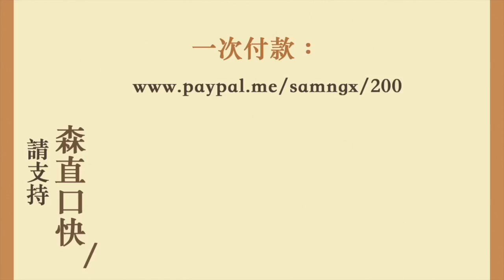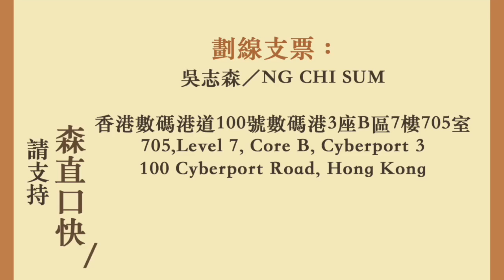新年流流 解放軍出片 宣傳戰機空降台北101 恐嚇手段台灣人會受嗎？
兩周年啦！

新年流流
解放軍出片
宣傳戰機空降台北101
恐嚇手段台灣人會受嗎？

20190205吳志森「森直口快」#1507

「轉數快」1705631
任何銀行戶口App用這個號碼過戶給我

705, Level 7, Core B, Cyberport 3
100 Cyberport Road, Hong Kong